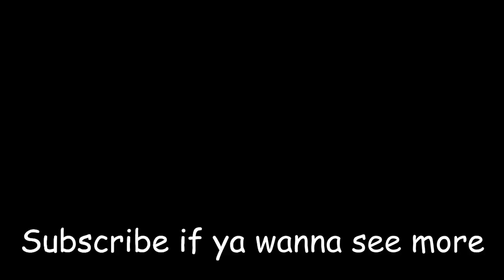Black Sun Neutroa/EXEmerge But Every Turn A Different Character Is Used || BETADCIU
Friday Night Funkin Vs Sonic.exe Cover, Black Sun Neutroa/EXEmerge

Black Sun but Every Turn A Different Character Is Used

In this Friday Night Funkin video you will see Black Sun but Every Turn A Different Character Is Used

Yeah I'm adding more stuff to my description to trick youtube's algorithm because it sucks.